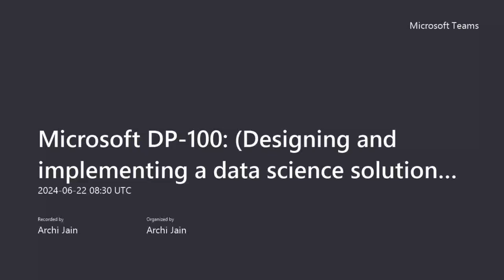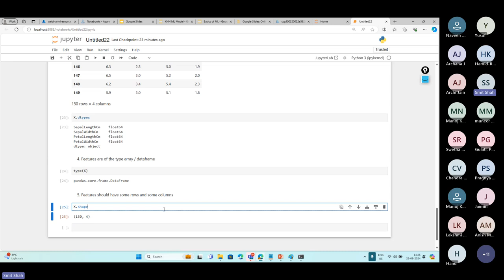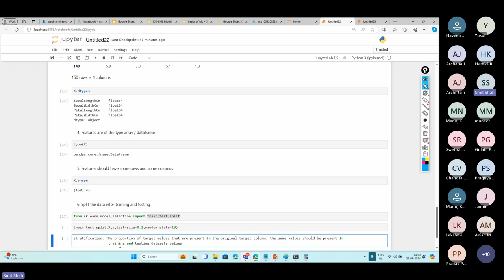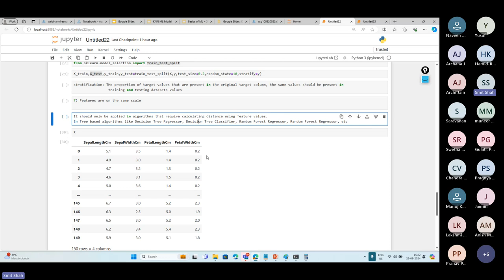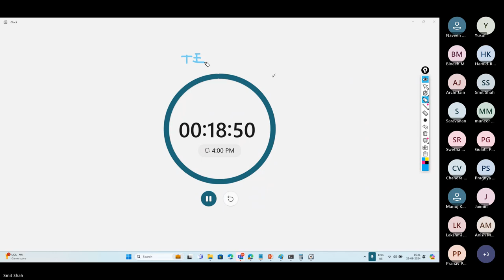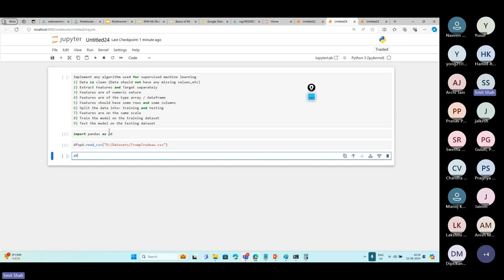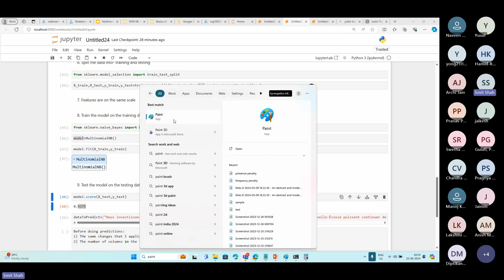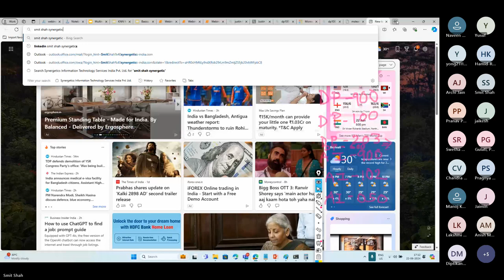Microsoft DP-100: Azure Data Science Solution Design(Part 2)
(Details)
The DP-100: Designing and Implementing a Data Science Solution on Azure certification focuses on developing the skills necessary to apply data science and machine learning to implement and run machine learning workloads on Azure. It is suitable for those with subject matter expertise in data science, using tools like Azure Machine Learning and MLflow. This certification covers a range of responsibilities, from designing a working environment for data science workloads to deploying and monitoring machine learning solutions.
Types of Machine Learning Models
Implementing Machine Learning Models with Code and without Code

Why Synergetics?